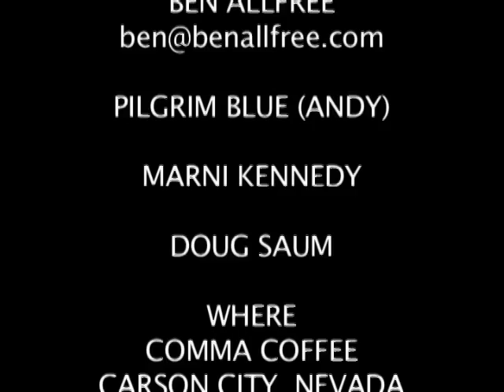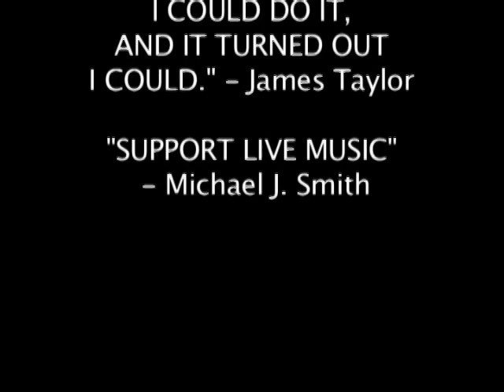WHAT presents the Sierra Songwriters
Come join us on this WHAT program with host Michael J. Smith, featuring the Sierra Songwriters. (September 2015)